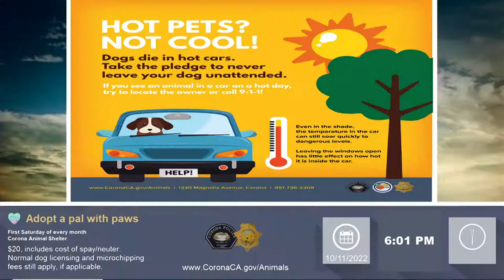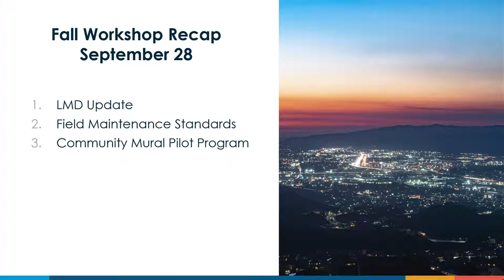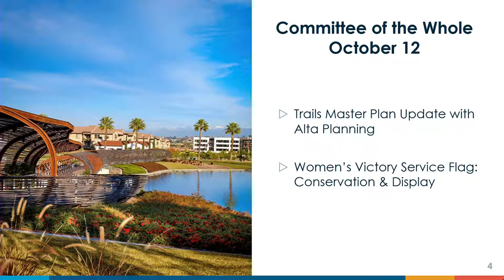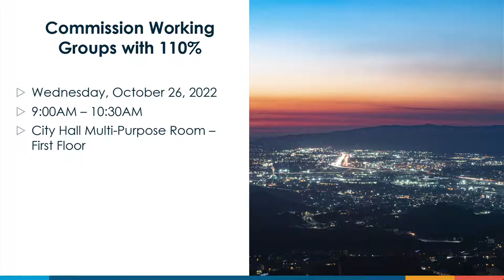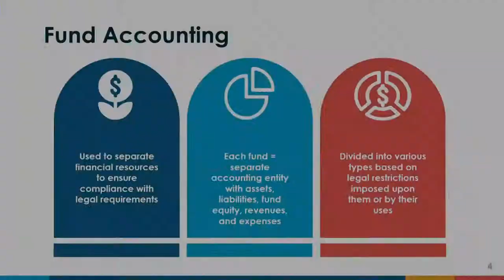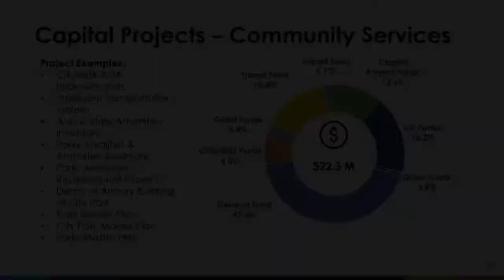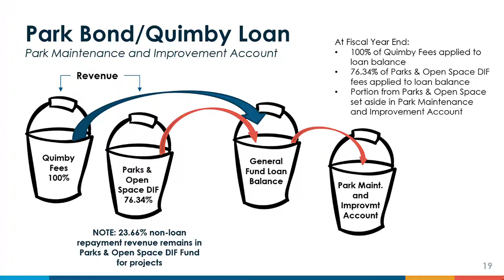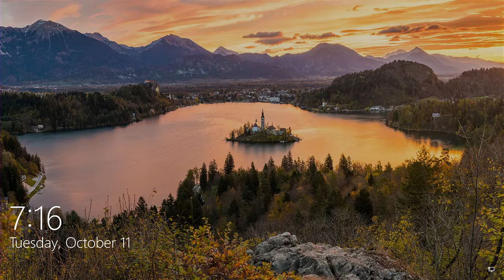Parks and Recreation Commission Meeting - 10/11/22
Streaming live from the City of Corona: Parks and Recreation Commission Meeting- 10/11/2.